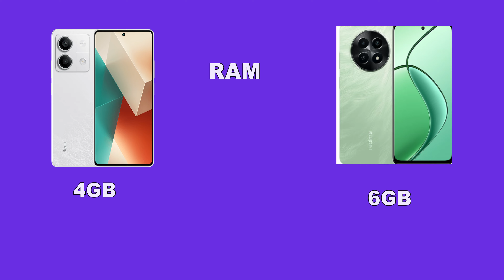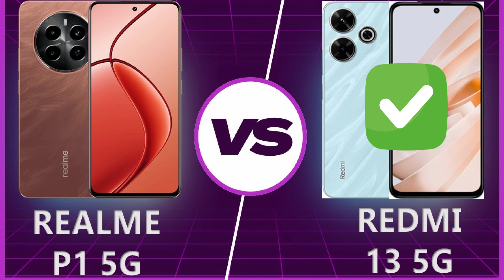realme 12x vs Xiaomi Redmi 13 5G || Realme 12x 5G vs Realme 12 5G vs Xiaomi Redmi Note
दोस्तों अगर यह मेरा वीडियो आपको अच्छा लगा हो या लगे तो आप हमारे चैनल को और वीडियो को लाइक कमेंट एंड शेयर जरूर करें हम चाहते हैं कि अपने वीडियो के माध्यम से आपको बहुत सारी जानकारियां दें जिसे आप प्राप्त करके आप अपने छोटे-मोटे काम खुद से करें जैसे कि मोबाइल रिपेयरिंग मोबाइल ओपनिंग या मोबाइल की जानकारी हेडफोन की जानकारी या कोई भी टेक्निकल चीज हो वह सारी जानकारी हम आपको देते हैं उसमें वह ट्रांजिस्टर से लेकर के कंप्यूटर सॉफ्टवेयर तक है इसमें से आप लोगों को अगर किसी चीज के बारे में जानना हो तो प्लीज हमारे चैनल पर कमेंट जरूर करें और आप अपनी समस्या जरूर बताएं आपकी सहायता करके हमें बहुत खुशी होगी तो दोस्तों आप हमारे वीडियो को एंड तक देखें नमस्कार